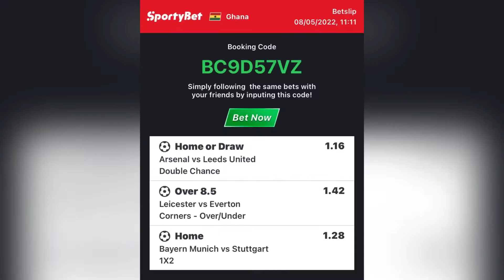FREE FOOTBALL TIPS OF THE DAY ON SPORTYBET . STAKE BIG THANK ME LATER.